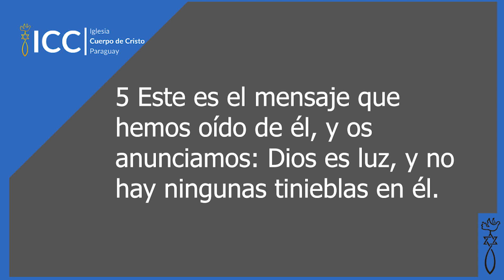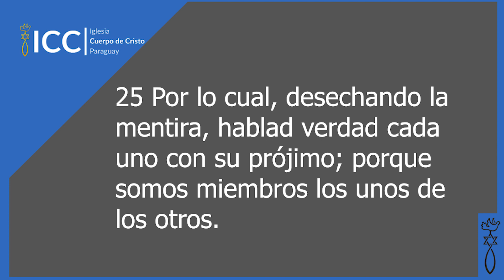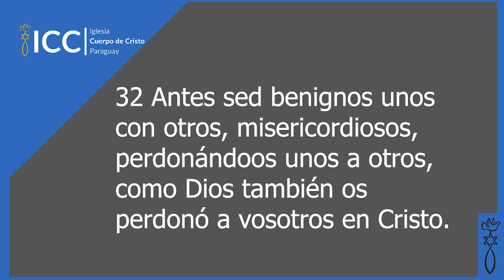PREDICA PEDRO PASTORA 02/04/23 - DIOS QUIERE USARTE.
Te invitamos a que puedas ver la prédica del 02/04/23, nos trae la palabra el Pastor Pedro Pastora Director de Remar Paraguay.

TEMA: ¡Dios quiere usarte!

Puedes visitarnos en la Iglesia Cuerpo de Cristo en la ciudad de Fernando de la Mora (Teniente Ettiene y 6 de Enero) tenemos cultos los domingos a las 10:00 hs.